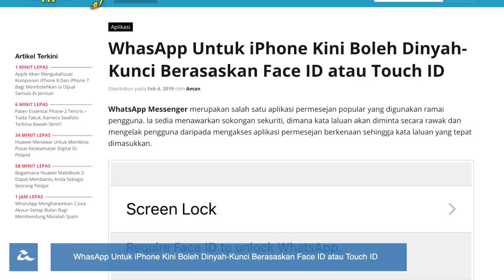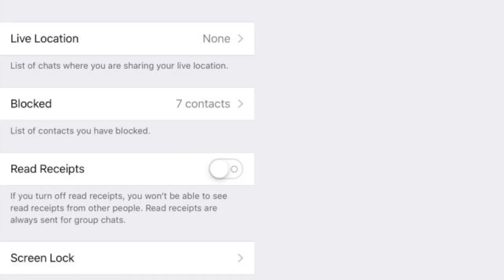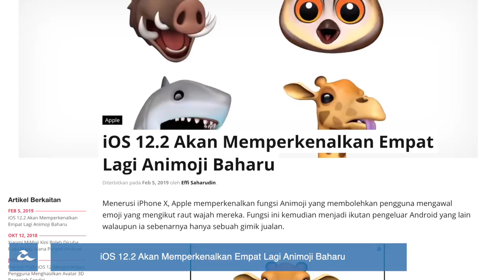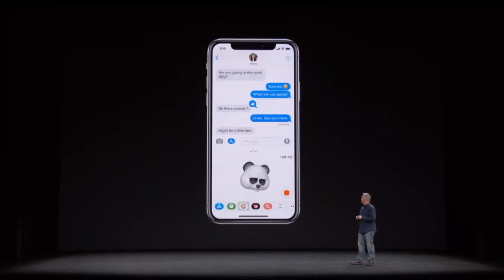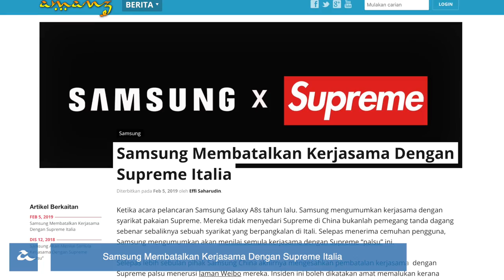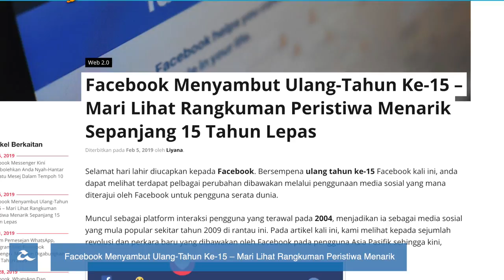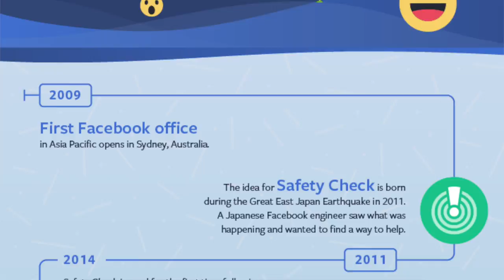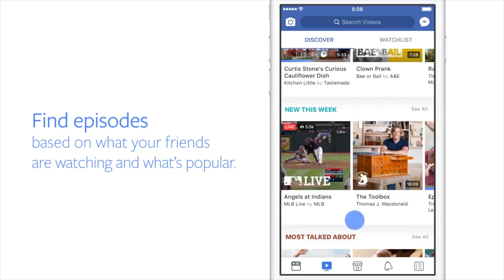Kunci WhatsApp Guna FaceID Pada iPhone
WhatsApp kini telah mengemaskini penawaran aplikasi mereka untuk pengguna iPhone, sekaligus membolehkan pengguna WhatsApp pada peranti berkenaan untuk mengunci aplikasi permesejan berkenaan menggunakan Face ID atau Touch ID. Selain itu, kini ia dilihat Apple turut menambah beberapa watak animoji baru, selain Facebook yang kini menyambut ulang-tahun ke-15 mereka.